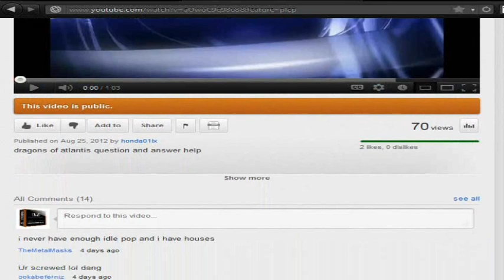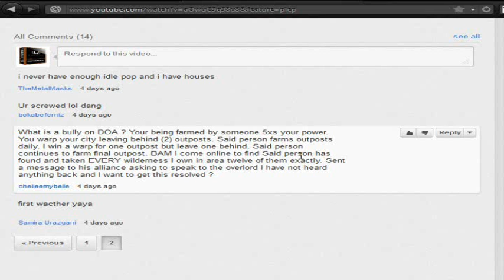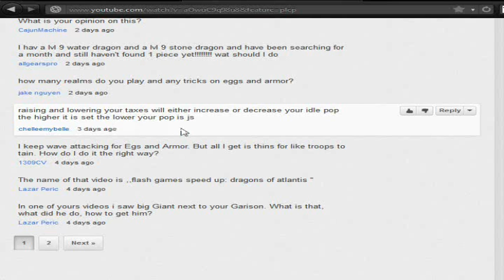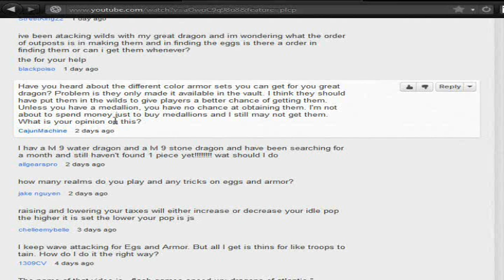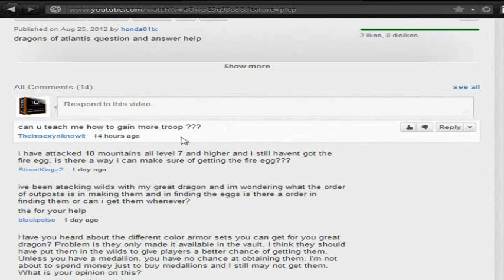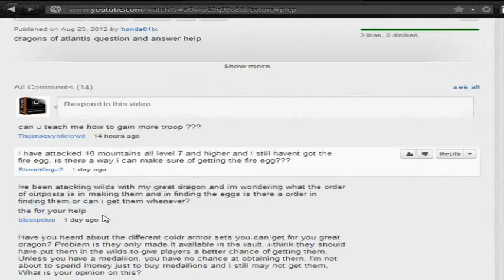Re: Dragons of Atlantis Question and Answer Help